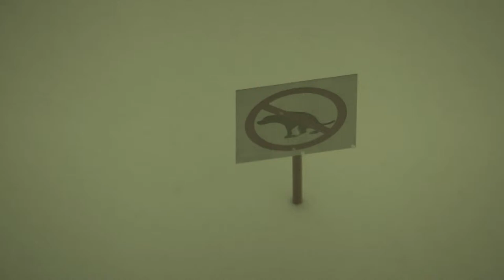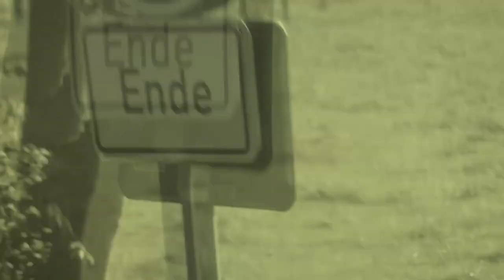Dr Wylie - Its Ok We Have Chemistry (Chemixxer Shit)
Che Me Stri